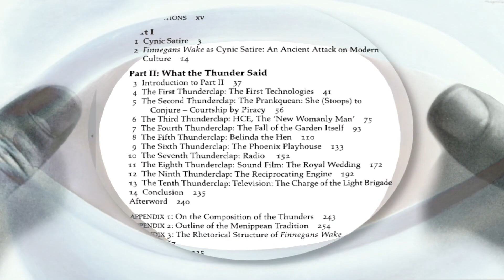Belinda The Hen in focus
Thunder Five :

Thingcrooklyexineverypasturesixdixlikencehimaroundhersthemaggerbykinkinkankanwithdownmindlookingated